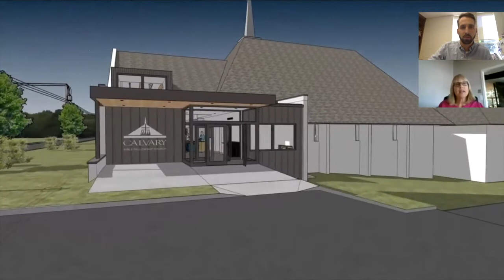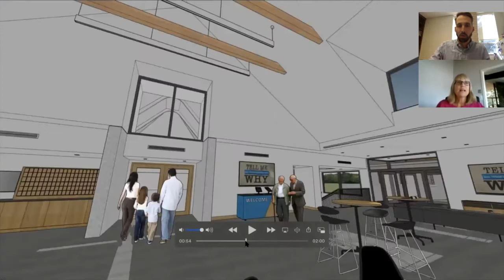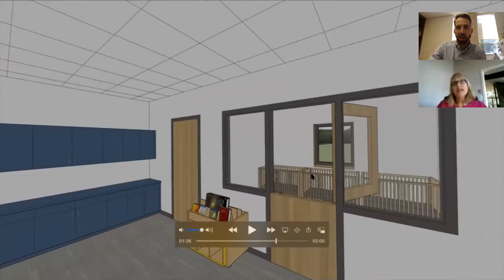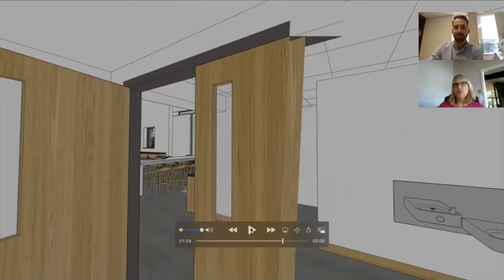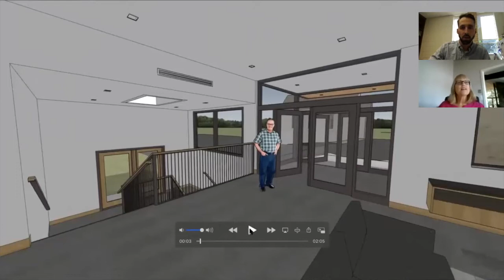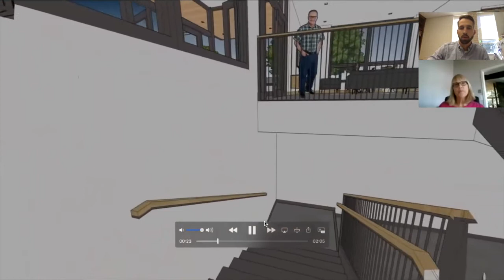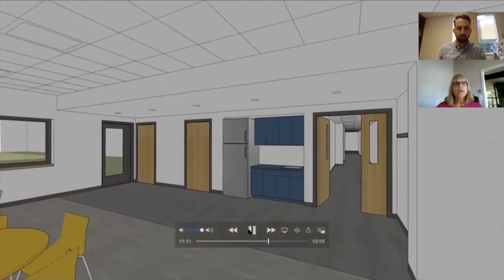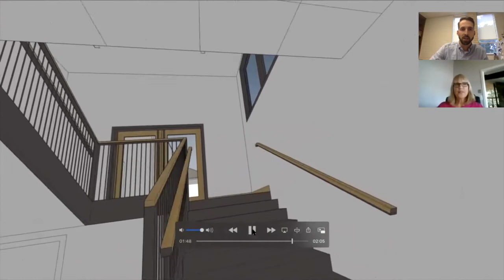Pastors Chat - October 8, 2020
Pastor Tim and Jody talk about the building project vision and what is going on now.